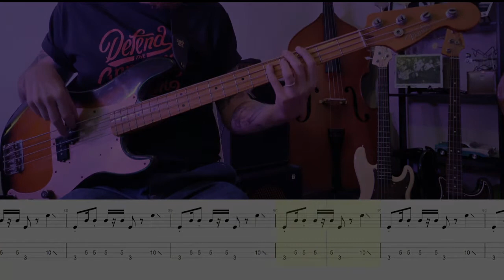WTBP I Belong To You